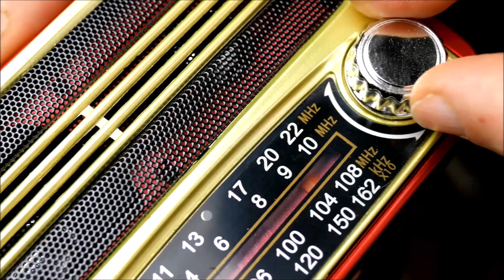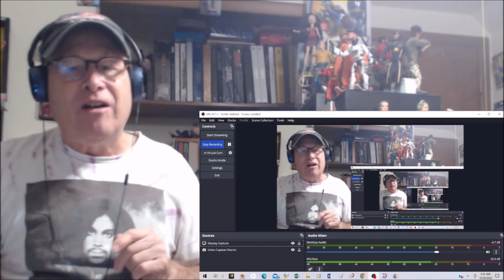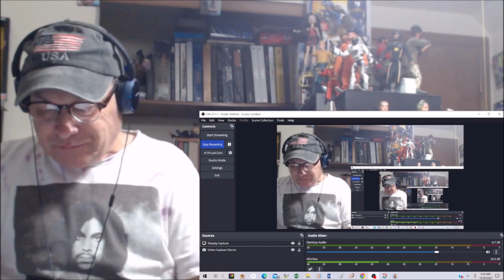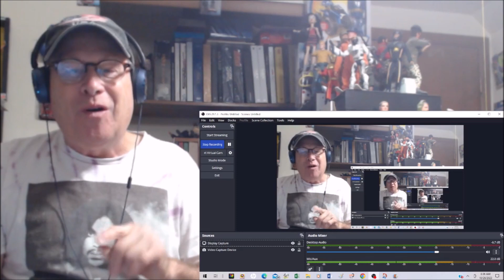Reaction - Andy Williams - Solitaire - A Rewrite Of The Song To Make It First Person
This is a reaction video of Andy Williams performing his cover version of the song "Solitaire". Andy was redefining himself with his music in 1972. He recorded his 31st studio album in 1973 with key studio session men who were in the rock business. As they layed down the rhytmn tracks, Andy made a change in how he recorded his vocals and sang with the band to gain the right tempo. Andy also chose more current songs from current artists such as George Harrison, Paul McCartney and Neil Sedaka. Thus the 1973 album "Solitaire" which the first single pulled from the album was "Solitaire". This single was a big splash in the UK reaching number 4 on the UK charts. The album made it to number 3 on the UK charts. A monster hit for Andy for a monster song. Enjoy ...